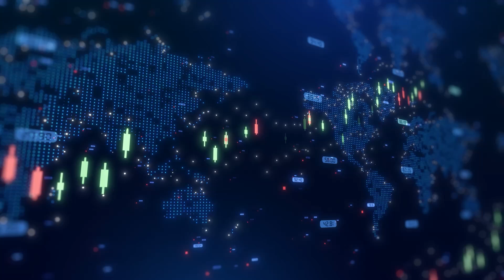2D Photonics CEO discusses plans to scale up advanced graphene-based photonics technology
Frontier IP Group portfolio company 2D Photonics CEO Ben Jensen talked with Proactive's Stephen Gunnion about the company’s recent €25 million funding round and its plans to scale up its advanced graphene-based photonics technology.

Jensen explained the growing demand for faster, more cost-effective data transmission solutions, driven by sectors such as AI and 5G. “What’s required today is ever faster data transmission at lower costs,” he said. According to Jensen, the new device architecture 2D Photonics has developed simplifies photonics design while significantly improving performance. This innovation is crucial for enabling higher bandwidth and lower power consumption across data networks.

The funding will support the expansion of the leadership team and the development of pilot production capabilities. Jensen emphasized the importance of execution at this early stage, noting that the goal is to demonstrate the scalability of the technology for semiconductor foundries and ultimately reach high-volume manufacturing.

He also discussed future applications, pointing to sectors such as space and defence, where rugged environments make traditional photonics challenging. In addition, the technology has relevance for

Advanced Driver-Assistance Systems (ADAS), where rapid data transmission between sensors is critical for vehicle safety.

Visit Proactive’s YouTube channel for more insightful interviews like this.